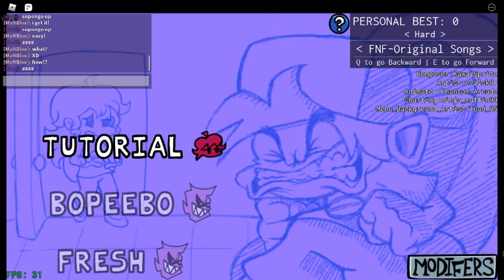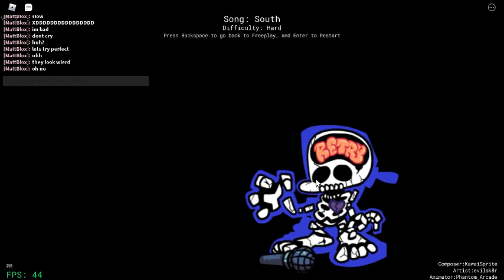Friday night Bloxin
Today my friend at school told me to play this Roblox singing game and i am very bad at it